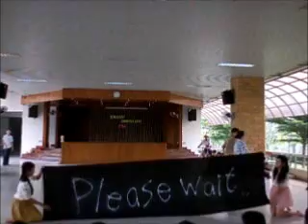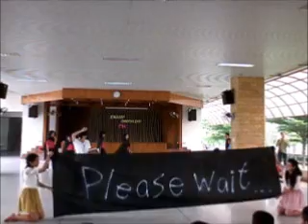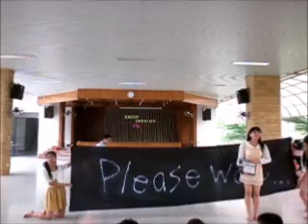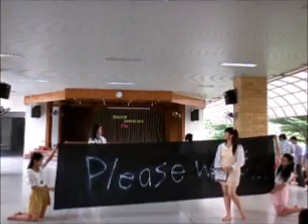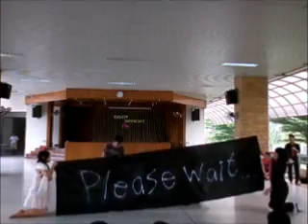Percy comedy musical @ Sci-Ent#1 part 2